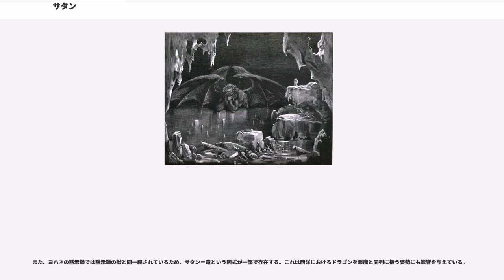サタン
サタン（、アラム語：、ギリシア語：、）は、ユダヤ教、キリスト教とイスラム教における悪魔。イスラームではアラビア語のアッ＝シャイターン (, : ) がこれに相当する。

ユダヤ教、キリスト教では神の敵対者、イスラム教では人間の敵対者とされる。

キリスト教神学においては、サタンは、かつては神に仕える御使いであったが堕天使となり、地獄の長となった悪魔の概念である。罪を犯して堕落する前のサタンは御使いであったが、神に反逆して「敵対者」としての悪魔に変化したとみなされている。キリスト教ではサタンは人格性を有する超自然的存在であると信じられているが、自由主義神学（リベラル）ではサタンが人格的存在であるとは必ずしも考えられていない。

ヘブライ語のサタン（サーターン ）は「敵対者」「妨げる者」「誹謗する者」「訴える者」を意味する。ヘブライ聖書では「敵」などを意味する普通名詞として何度もあらわれる。例えば、『民数記』22:22-35には道に立ちふさがる天使が登場するが、（翻訳された聖書ではサタンとは記されていない）。

キリスト教では、ヘブライ語聖書・旧約聖書の『創世記』3:1-15、『第一歴代誌』21:1、『ヨブ記』1:6-12、2:1-7、『ゼカリヤ書』3:1-2に悪魔としてのサタンが登場していると解釈される。カイルとデリッチは『レビ記』16:8のアザゼルもサタンであると考えているが、メェラーはアザゼルがサタンであるという説には反対している。『ヨブ記』のサタンは特別な悪ではないとする主張があるが、それに対して福音派は、サタンの活動はヨブに対して敵対するものであり、ヨブは神（主）の栄光に対する悪魔の挑戦に対して犠牲になったのであり（ヨブ1:9）、ヨブを信頼する神はサタンに対してヨブを見るように命じたのだ、という見解を取る。

新約聖書にサタンは多く出てきており、マタイ4:1-11、ルカ10:18、19、ヨハネ13:2、27、第一ペテロ5:8、黙示録12章、13:1-4、20：1-3、7-10などがある。
ヨハネの黙示録12:9、20:2ではイヴを誘惑した蛇を「年を経た蛇」と呼んでいて、サタンと同一視している。
またマタイによる福音書 、ヨハネの手紙一 などを元に、現在の世界はサタンの支配下に置かれているとする意見がある。コリント人への第二の手紙 ではパウロはサタンの事を「この世の神」と呼び、不信の者たちの思いをくらませ、キリストの栄光を見えなくしていると説いた。

キリスト教の伝統によると サタンは、元々「ルシファー」という名の、神に仕える御使いであった。彼は多くの天使を率いる十二枚の翼を持った美しい大天使長であったともいわれる。 しかしある時神に敵意を示し、自分に賛同する天使達を集めて、大天使ミカエルの率いる神の軍団との戦いを開始する。戦いは長く続くが最終的に敗北し、ルシファーと天使の三分の一は天から投げ落とされてしまう。

他には以下のような言及が見られる。

ジャン・カルヴァンは『キリスト教綱要』第一篇14章18でイエス・キリストが「われ天より閃く雷光のごとくサタンの落ちしを見たり」（ルカ10:18）と使徒たちに教示されたことにより、キリストの王国がおこりたつ場合に、サタンとその力がたおれることを確証したのであり、イエス・キリストは死んでサタンを征服したため、サタンはクリスチャンの魂を支配することはできないが、サタンはキリストによって追い出されるまではこの世を占有しており、クリスチャンが神の子として認められるのに対し、不敬虔な者、ノンクリスチャンは堕落して帯びるにいたったサタンの像によって悪魔の子、サタンの子とみなされると述べている。

宣教者の働きは「彼らの目を開いて、暗闇から光に、サタンの支配から神に立ち返らせ」（使徒行伝26:18、新改訳聖書）ることであると定義される。福音派の指導者マーティン・ロイドジョンズは、人間の堕落によって世界はサタンの王国になったので、クリスチャン以外の全世界はサタンに支配され、サタンの腕に抱かれており、人間はサタンの奴隷であり、クリスチャンになるとはサタンの支配から神の支配に移されることを示していると講解している。

改革派教会のウェストミンスター信仰基準は全人類の始祖がサタンの悪巧みと誘惑にそそのかされて罪を犯し、堕落したために、人間は生まれながらにして怒りの子、サタンの奴隷であると告白する。

敬虔主義においては、この世はサタン...